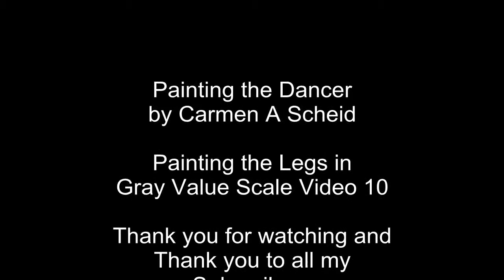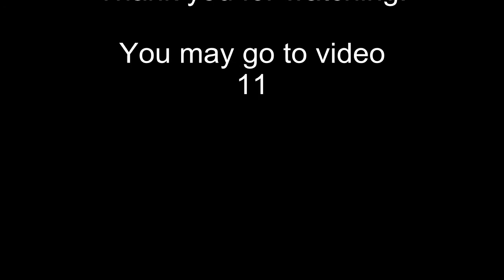10 Painting the Dancer; Legs in Gray Value Scale Video 10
or you may find me by; Carmen A Scheid.

I hope you enjoy the steps, approach I take when painting.
Carmen A Scheid